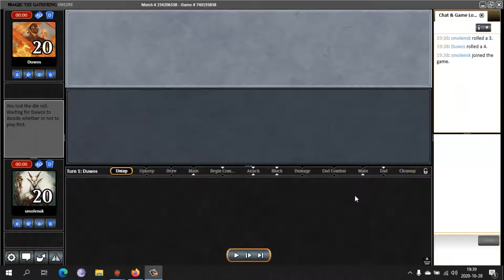Turn 4 Lethal in Zendikar Rising Sealed